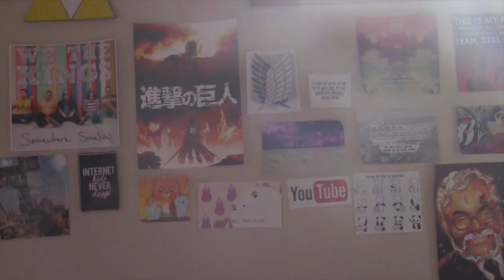Parts of The Whole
From Seventh Hour